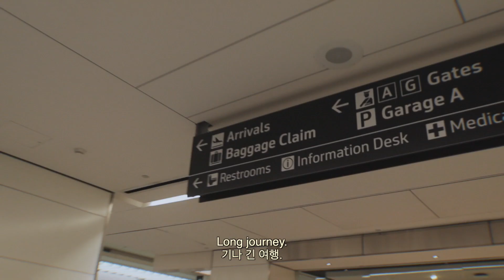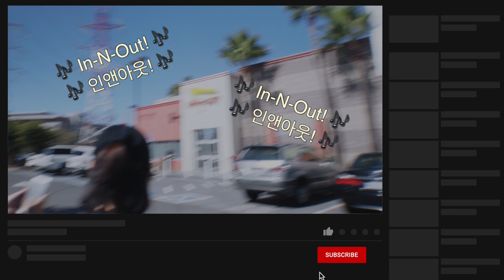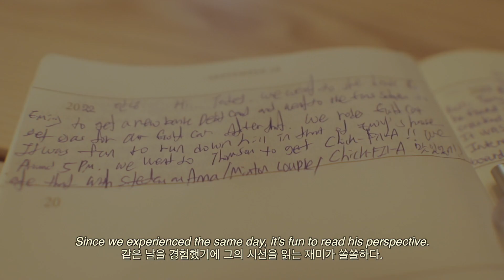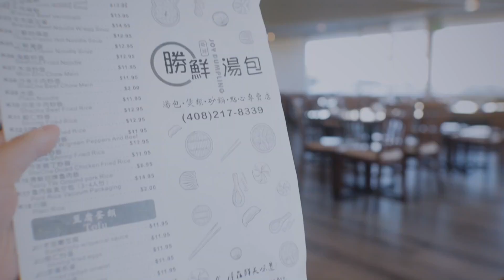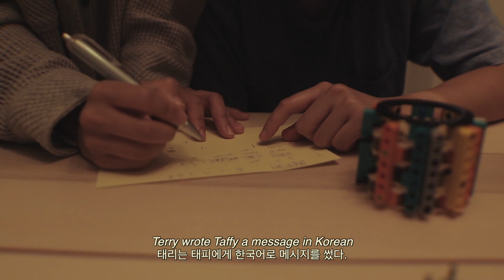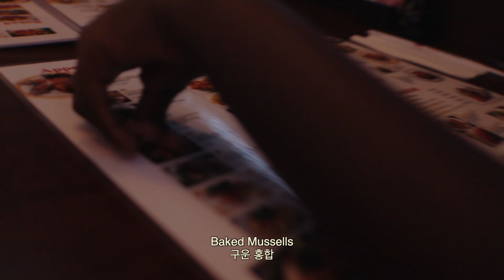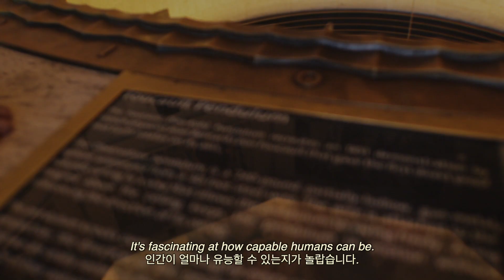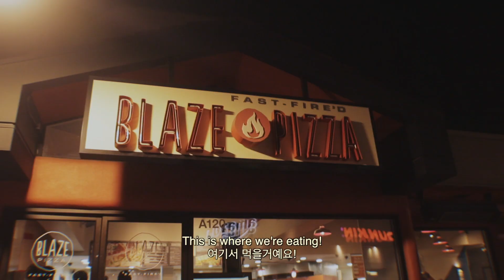VLOG: Life in California ☀️ | Golden Gate Bridge, 17 Mile Drive, Griffith Park, BOPOMOFO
I'm so happy to finally have all of my memories in California edited and put out into the world! Terry and I had a great time experiencing life in California, tourist style of course. We got to spend time with my friends Taffy and Alvin in NorCal. We biked across The Golden Gate Bridge and ate at many yummy places. We also got to experience the beautiful 17 mile drive! Lastly we stopped in SoCal with Ida and experienced authentic Mexican food, BOPOMOFO, Korean BBQ, and lots of sites like Griffith Park!

My original song: "i want you here" is out on all music streaming platforms, including Spotify and Apple Music!